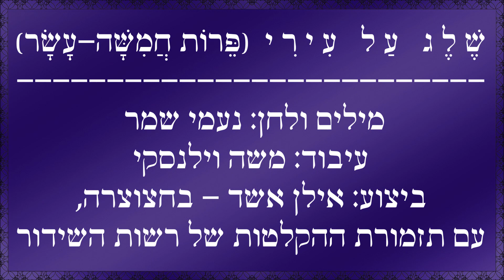שיר עד - שלג על עירי (פירות חמישה-עשר) - מילים ולחן: נעמי שמר | בחצוצרה: אילן אשד, 1978 - Ilan Eshed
מוזמנים להירשם לערוץ "שיר עד" ◁ בלחיצה על הפעמון 🔔 תוכלו לקבל הודעה על כל סרטון חדש שעולה כאן ◁
תיאור השיר:
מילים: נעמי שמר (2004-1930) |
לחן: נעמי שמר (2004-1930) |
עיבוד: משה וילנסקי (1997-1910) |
ביצוע: בחצוצרה - אילן אשד (נ' 1945) |
עם תזמורת ההקלטות של רשות השידור, בניצוחו של משה וילנסקי (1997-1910) |

שנת הלחנה: 1966 | שנת כתיבה: 1976 |  שנת הוצאת תקליט: 1978.

מילות השיר "שלג על עירי" ("My Town In Snow") ("Sheleg Al Iri"), או בשמו המקורי, "פירות חמישה-עשר", נכתבו בשנת 1976.
לחן השיר חובר עשר שנים קודם לכן, בשנת 1966.

השיר הוא אחד מ-13 שירים(1) שנעמי שמר חיברה עבור ההצגה, "מסעות בנימין השלישי". את ההצגה העלה תיאטרון "בימות", על-פי ספרו של מנדלי מוכר-ספרים משנת 1878, בעיבודו ובבימויו של שמואל בונים.
(1) שני שירים נוספים של שמר שהתפרסמו מתוך הצגה זאת הם "סימן שעוד לא הגענו" ו"שירת העשבים".

השיר עוסק בגעגועים של יהודי הגולה לארץ-ישראל. הם מתוארים דרך אישה בשם זלדה, השרויה בגולה הקרה והמושלגת, בעיירה הנקראת "בטלון", ומתגעגעת אל אהובה, שהלך אל "ארצות החום", אל ארץ-ישראל העשירה בפירות (תמר, תאנה ותפוח-זהב).

את ההשראה לכתיבת מילות השיר קיבלה שמר מביקורהּ בשנת 1935 בעיר וילנה, שם גרה דודתהּ, ולשם נסעה למשך מספר חודשים עם אימה החולה בקדחת. שמר היתה אז בת חמש.

השלג בשיר, כפי שסיפרה, הוא "יותר של וילנה, 'ירושלים דליטא', מאשר (של העיר) ירושלים".

כותרתו המקורית של השיר היתה "פירות חמישה-עשר". ביטוי זה לקוח ממנהג יהודי מזרח-אירופה, אשר בט"ו (="חמישה עשר") בשבט הִרבו באכילת פירות יבשים מהארצות החמות.
"פירות חמישה-עשר, כשאוכלים אותם בערי ניכר עטופות שלג, יש בהם טעם הדבש והשמש של ארצות החום. אבל כשאוכלים פירות חמישה-עשר כאן בארץ, איזה טעם יש להם? יש להם טעם: טעם הקיץ שחלף וטעם הקיץ שיבוא וטעם הגעגועים שידענו בעבר" (נעמי שמר, מתוך תכנית הטלוויזיה, "ימי שבט עם נעמי שמר", ששודרה בשנת 1979).

לחן השיר הוא לחן גנוז. נעמי שמר חיברה אותו במקור למילות השיר "זמר נוגה" ("התשמע קולי") של רחל המשוררת. הוא בוצע על-ידי רביעייה קולית של בנות, בשם "האחיות שמר", שאותה הקימה שמר בשנת 1966.
כשנתבקשה לחבר את השירים ל"מסעות בנימין השלישי", כתבה שמר את השיר "פירות חמישה עשר" והדביקה לו את הלחן הגנוז.

השיר והתווים נדפסו בספר "נעמי שמר - ספר גימל" (הוצאת לולב, 1982, עמוד 15). זהו ספר השירים השלישי שהוציאה שמר.

השיר נפוץ ונתפרסם בזכות ביצועהּ של רוחמה רז (נ' 1955) משנת 1977.

השיר, המובא כאן בביצוע החצוצרן אילן אשד, נטבע בשנת 1978 בתקליט "בארץ אהבתי - נעימות זהב לחצוצרה - אילן אשד" (CBS).

ביצועים נוספים לשיר נמצאים גם הם בערוץ יוטיוב זה של "שיר עד", בפלייליסטים "נעמי שמר" ו"שירי ט"ו בשבט", מפי:
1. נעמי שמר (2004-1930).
2. רונית אופיר (נ' 1951).

שלג על עירי, כל הלילה נח.
אל ארצות החום אהובי הלך.
שלג על עירי, והלילה קר -
מארצות החום לי יביא תמר

דבש התאנה, מתק החרוב
ואורחת גמלים עמוסי כל טוב -
הנה שוב ישוב, שמש לבבי
ומשם תפוח זהב יביא

שלג על עירי, נח כמו טלית
מארצות החום, מה הבאת לי?
שלג על עירי, שלג על פני
ובתוך הפרי כל געגועי